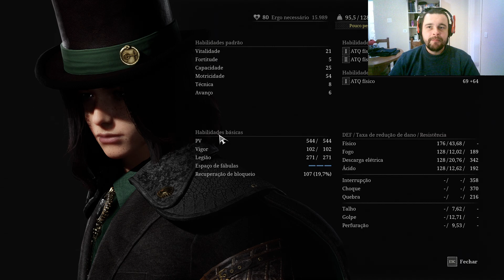Como resetar Build, Braço e Quartzo - Lies of P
Hoje vocês veram como é a vida de um pai que tenta jogar.
Lies of P é um jogo eletrônico de RPG de ação desenvolvido pela Round8 Studio e publicado pela Neowiz Games, inspirado no romance de Carlo Collodi: As Aventuras de Pinóquio. Lançado para macOS, Microsoft Windows, PlayStation 4, PlayStation 5, Xbox One e Xbox Series X/S em 2023.